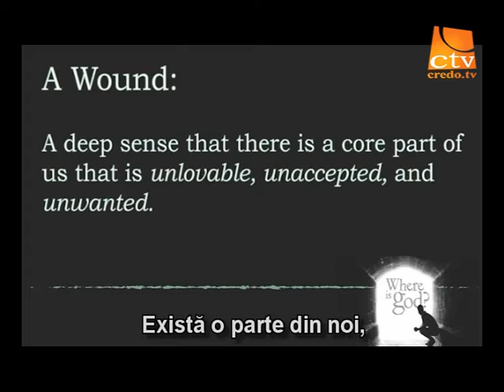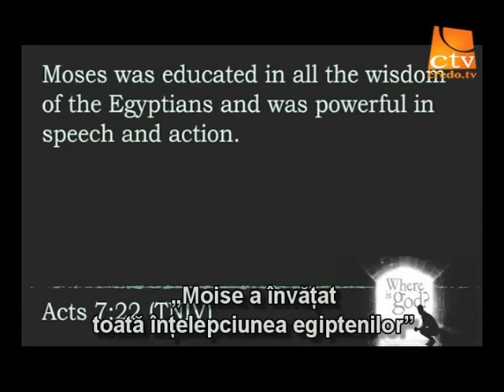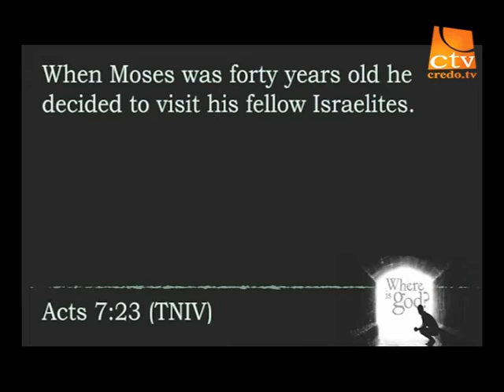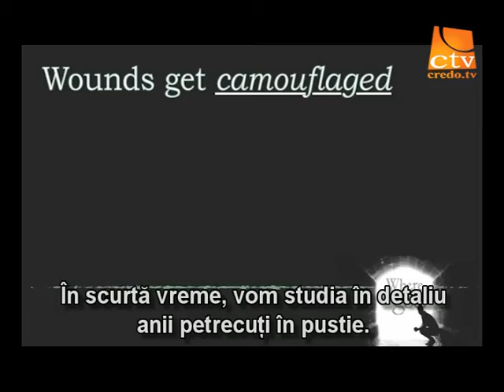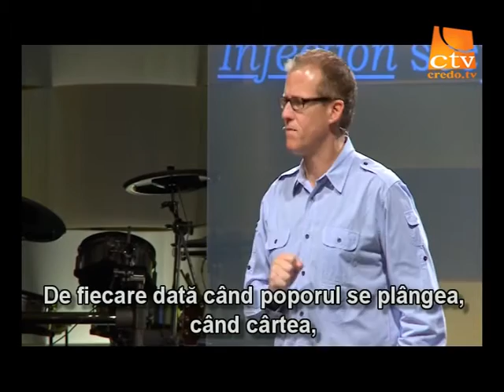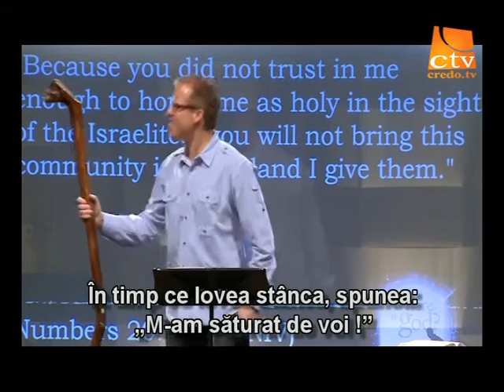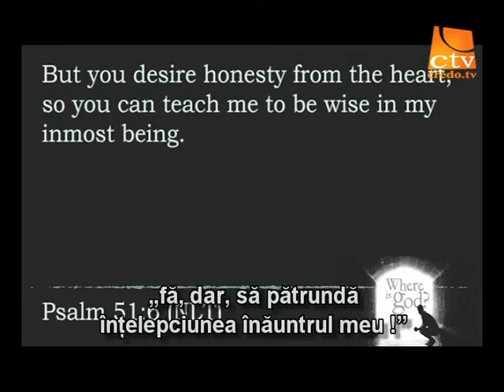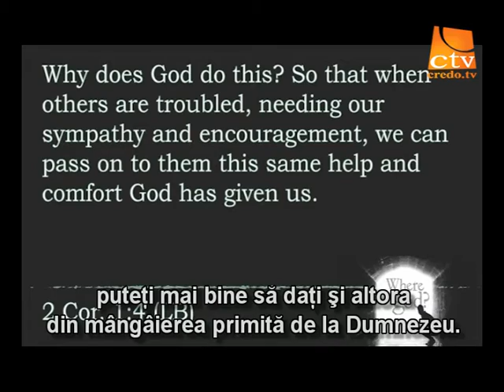03.Gene Appel - Unde Se afla Dumnezeu cand sunt ranit?